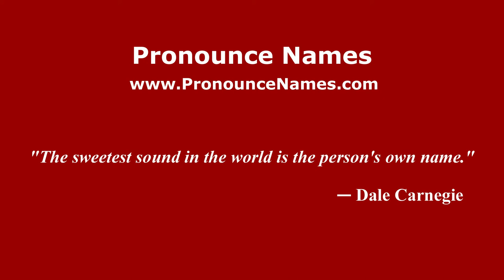How to pronounce Mihail Fărcășanu (Romanian/Romania) - PronounceNames.com